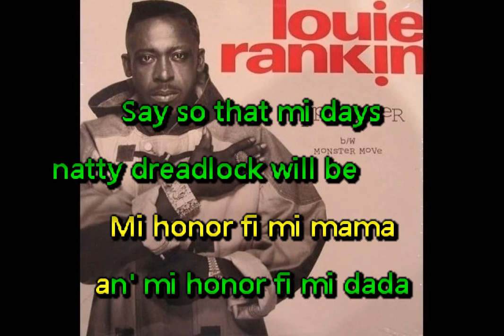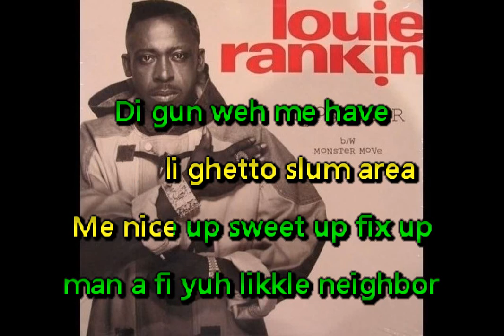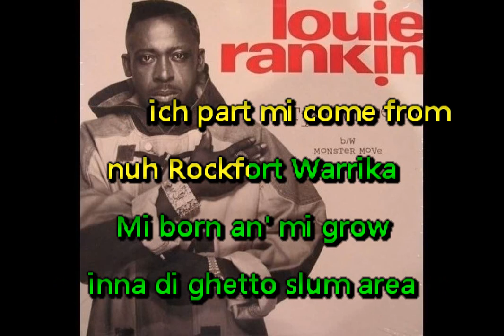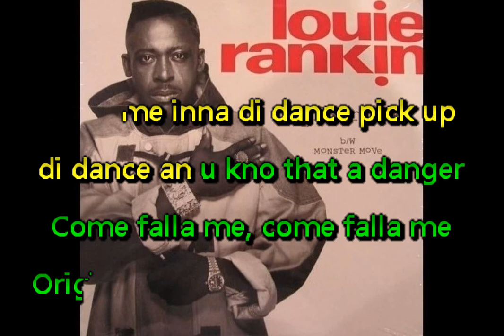Louie Rankin - Typewriter • Karaoke